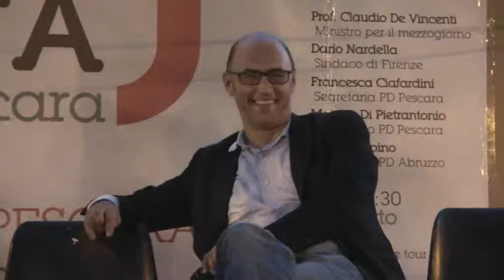1) Festa dell'Unità, Pescara, 1° settembre 2017